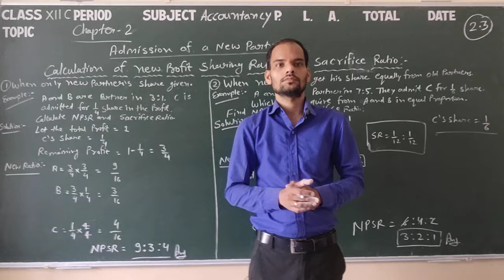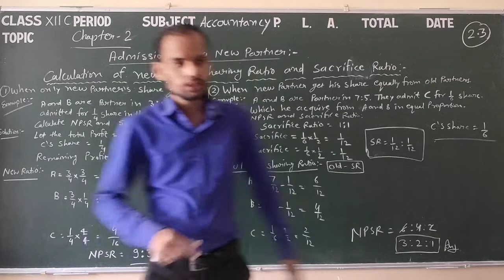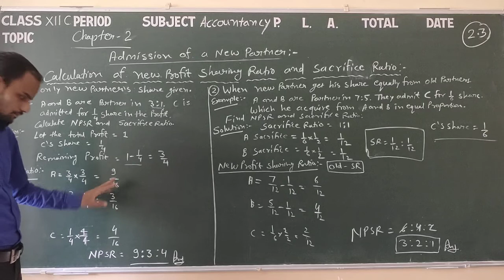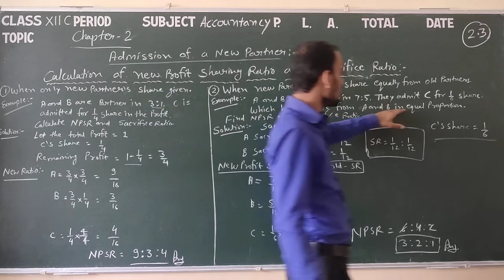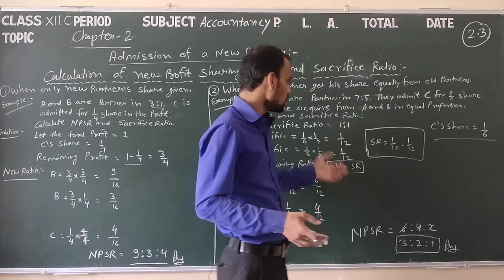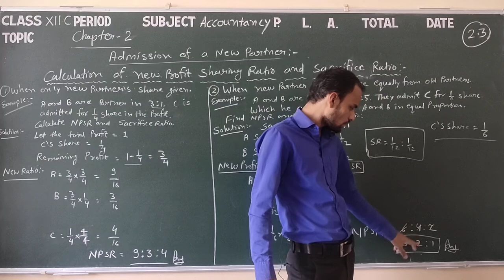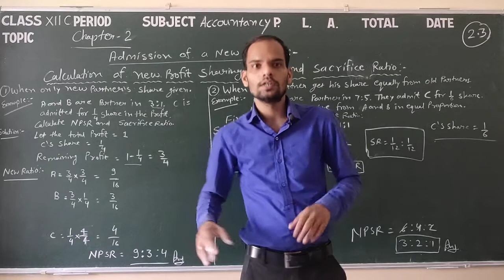Class 12 Accounts 2.3